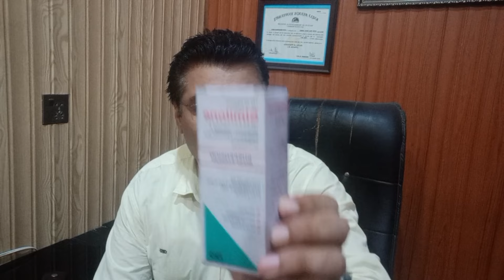Gaviscon Syrup |Gaviscon Syrup Uses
a o.a
ant acid used for acidity so in video I tried to tell about the efficacy of different antacid and there use at different situations
gaviscon syrup
dijexmp syrup
similone syrup